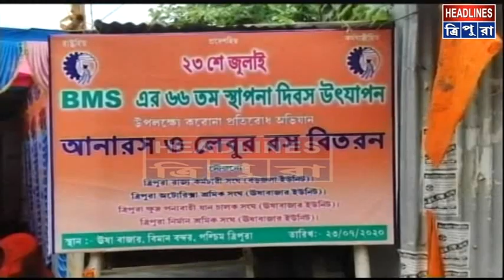ভারতীয় মজদূর সংঘের ৬৬তম প্রতিষ্ঠা বার্ষিকী উপলক্ষে ঊষাবাজার এলাকায় এক অনুষ্ঠানের আয়োজন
ভারতীয় মজদূর সংঘের ৬৬তম প্রতিষ্ঠা বার্ষিকী উপলক্ষে ঊষাবাজার এলাকায় এক অনুষ্ঠানের আয়োজন করা হয়। এদিন কর্মীসমর্থকদের উদ্যোগে এলাকাবাসীর মধ্যে আনারস ও লেবু জল বিতরণ করা হয়। কর্মী সমর্থকরা জানান, প্রধানমন্ত্রী ও মুখ্যমন্ত্রীর আবেদন অনুযায়ী তারা এই উদ্যোগ হাতে নিয়েছে। সেই সাথে করোনা পরিস্থিতিতে রাজ্যবাসীর সুস্বাস্থ্য কামনা করা হয়।